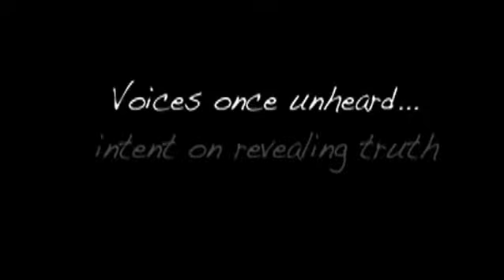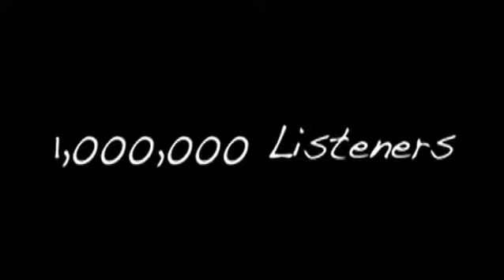Women's Voices from the Muslim World: A Short-Film Festival TRAILER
Preview the upcoming Women's Voices from the Muslim World: A Short-Film Festival.